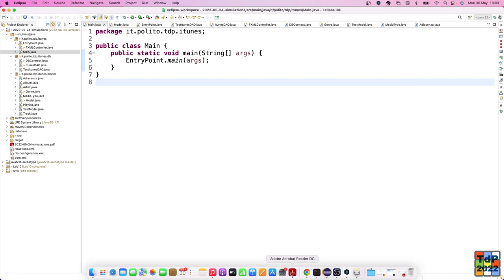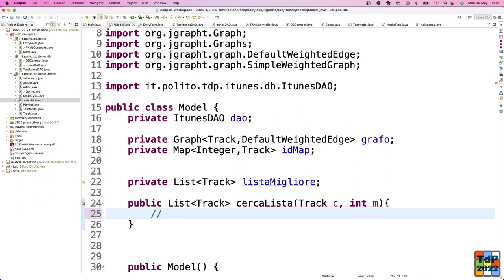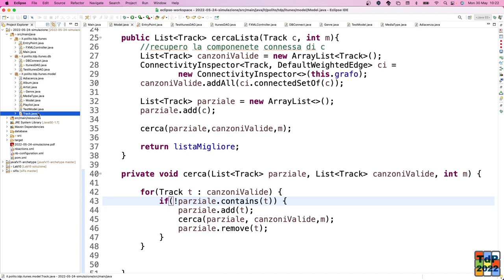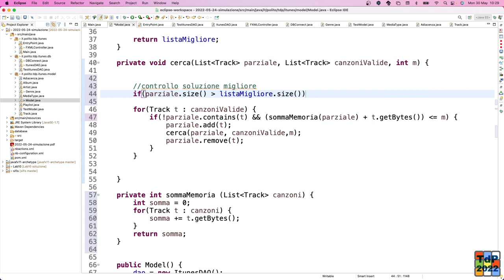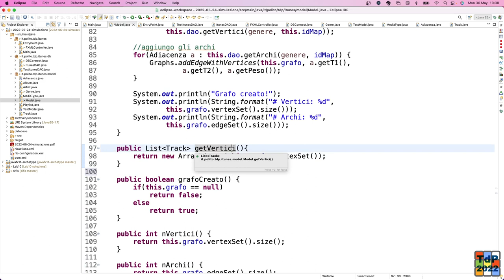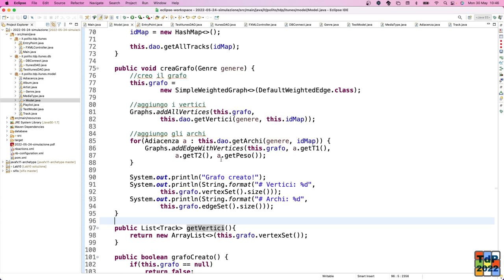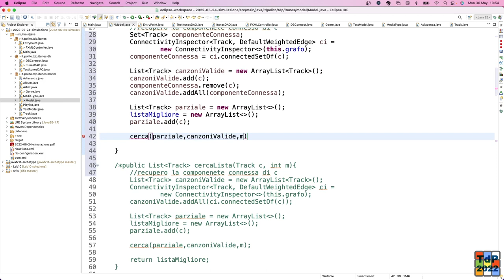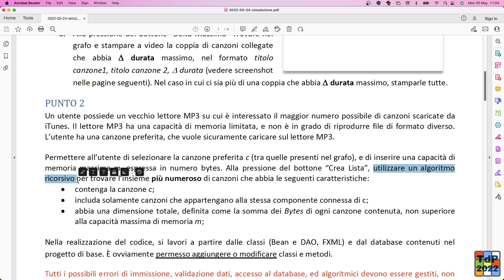TdP-2022-L36: Risoluzione prima simulazione d'esame (parte 2)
Lezione 36 del 30/05/2022: Risoluzione prima simulazione d'esame (seconda parte).